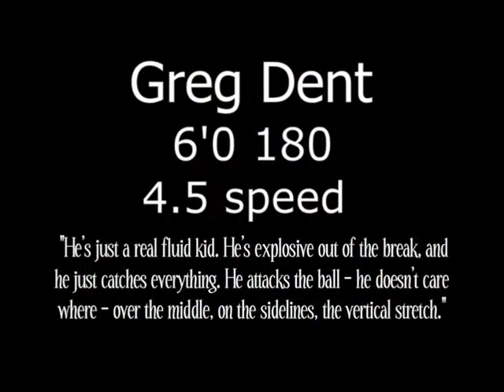Florida State Aerial Assualt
FSU signees DeJoshua Johnson, Kenny Shaw, and Greg Dent...3 of the 5 WRs FSU signed in their '10 class.  All three are 4 star receivers, two coming from the Muck area(DJJ/Greg)and Kenny from the Orlando area.  3 of the top receivers in the state comprising a great receiver class including 5 star WR Christian Green and athlete Jarred Haggins.